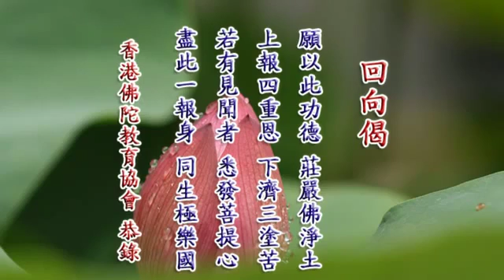(50)無量壽經簡講-定弘法師(粵語)